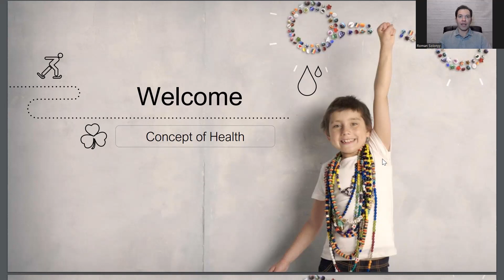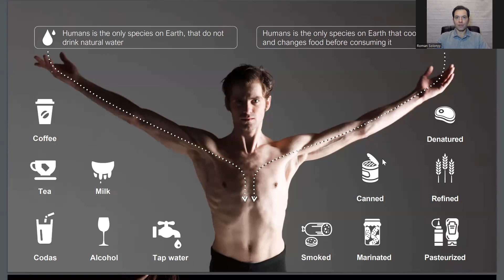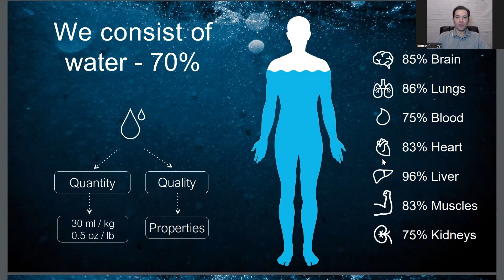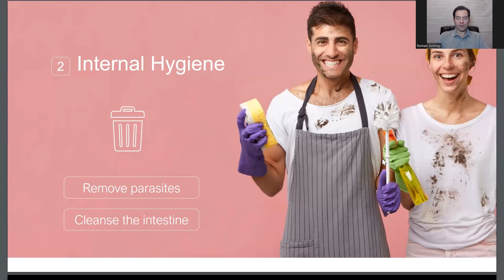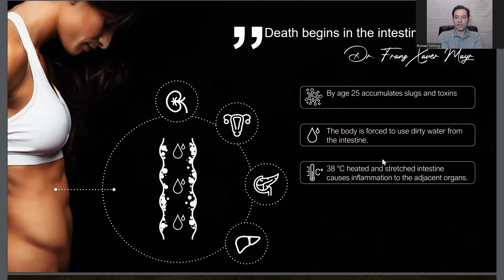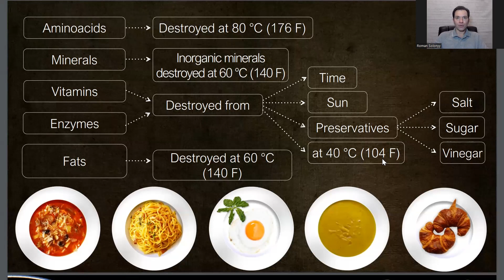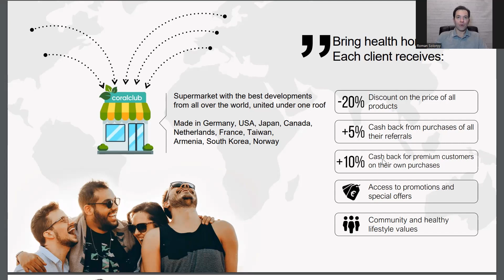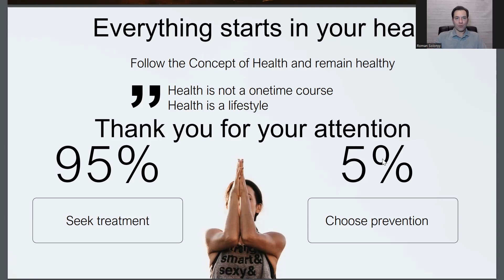Concept of Health - a manual to human body maintenance and support